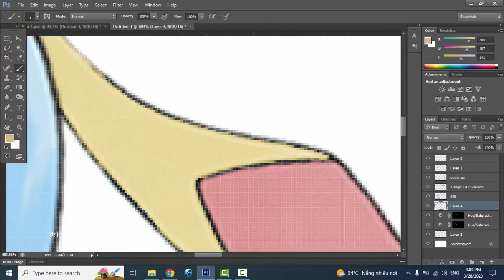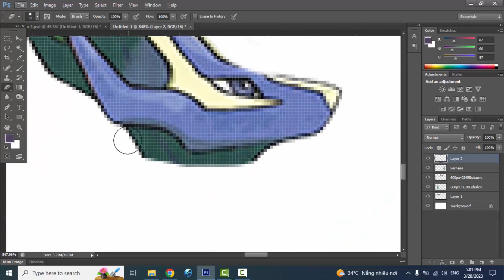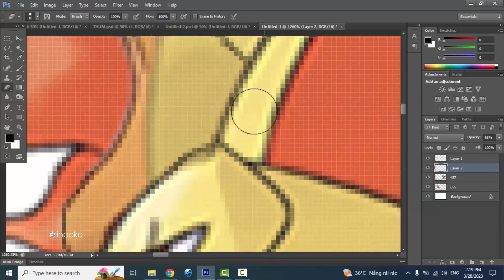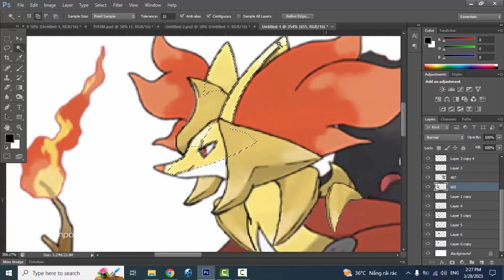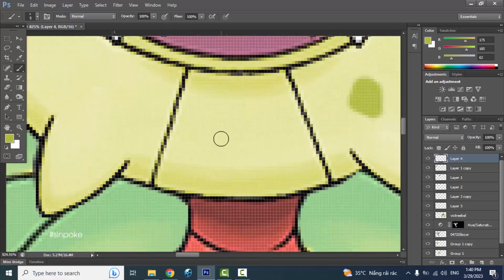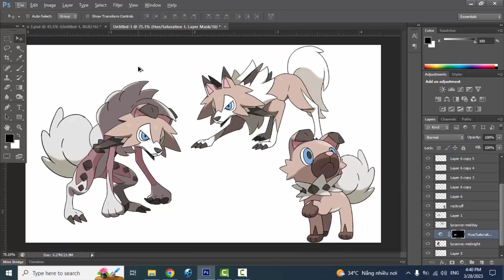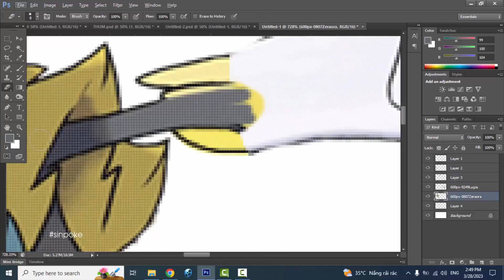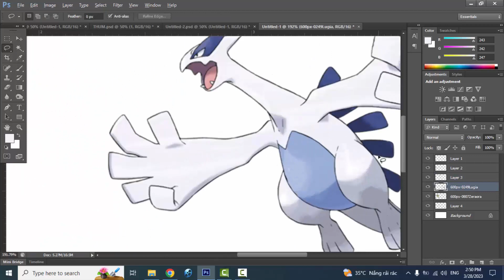Pokemon Fusion Compilation #82 | lycanroc | rockruff | cubchoo | glaceon | amaura | mega charizard x